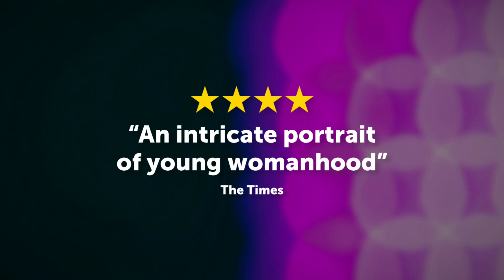Official Trailer The Wolves | Stratford East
THE WOLVES
Must end Sat 17 Nov 2018
Theatre Royal Stratford East

Stretch, squat, lunge, kick. Somewhere in Middle America, an all-girl high school soccer team prepares. A pack of teenage warriors ready for battle. All that matters is the win.

Sarah DeLappe’s award-winning play uniquely captures the essence of being a young woman today. The girls talk about everything from genocide and refugees to Harry Potter and tampons, wrestling with the big and small questions of our times.

Disarmingly authentic and fiercely funny, THE WOLVES is a portrait of self-discovery and ambition, speaking to the 16 year old in all of us.

Sarah DeLappe's award-winning debut play receives its European premiere at Theatre Royal Stratford East in a new production by Gate Theatre's Artistic Director Ellen McDougall.